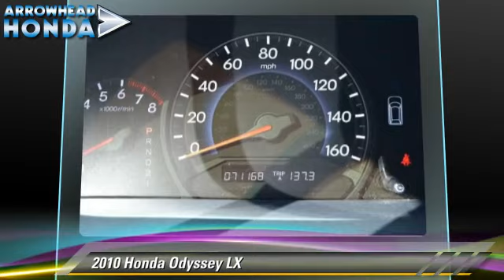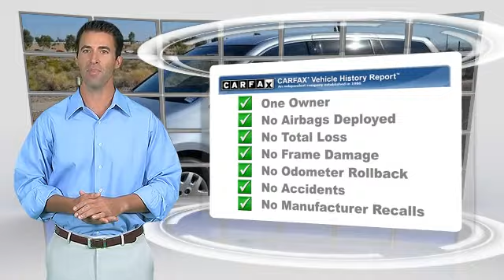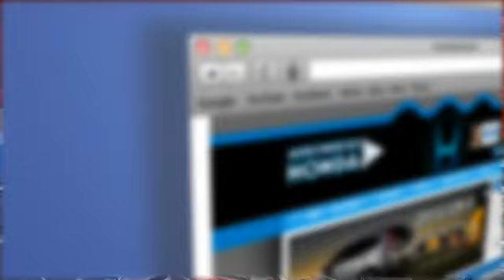Arrowhead Honda, Peoria AZ 85382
Arrowhead Honda

[DFIN:2:2537060:I:648ECBE3:771eccf9edeb85d150444c57491e10bf]